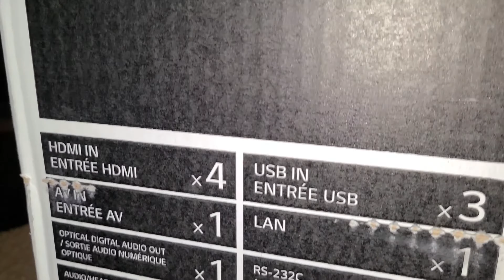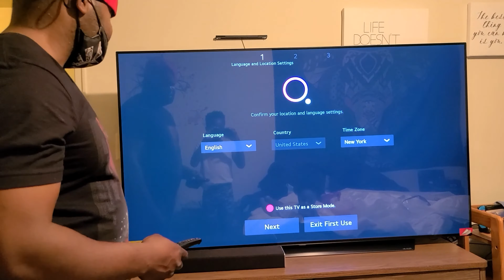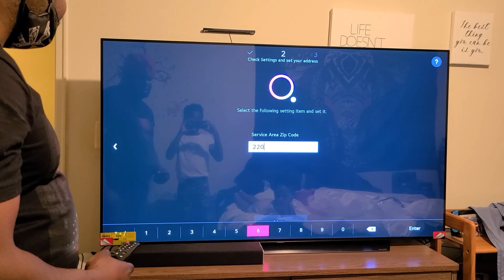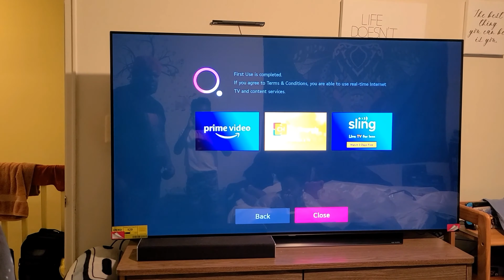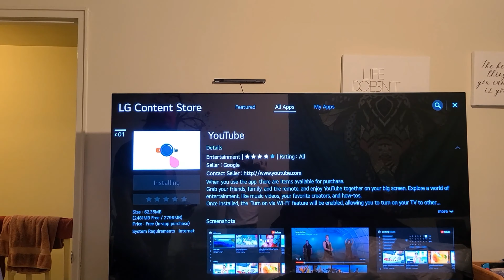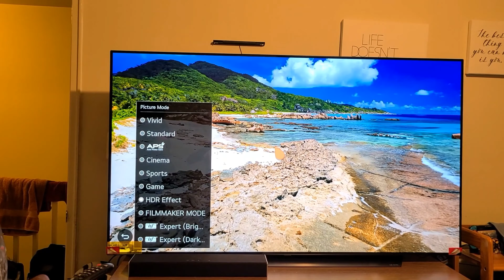LG CX OLED Unboxing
TV # Electronics # LG CX # Unboxing